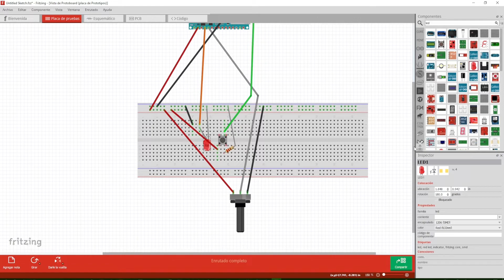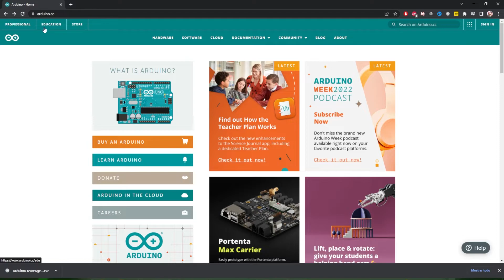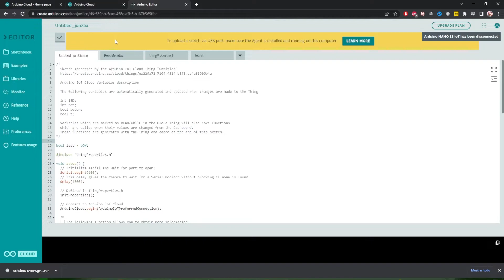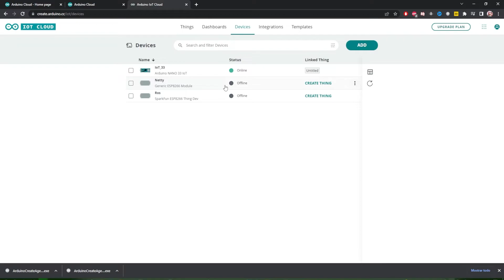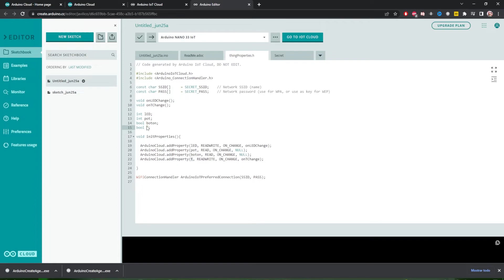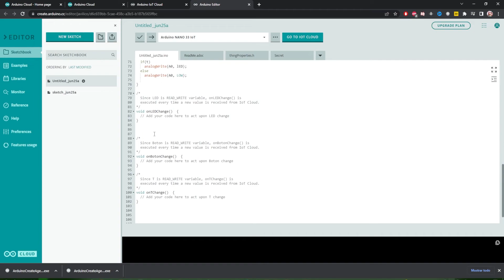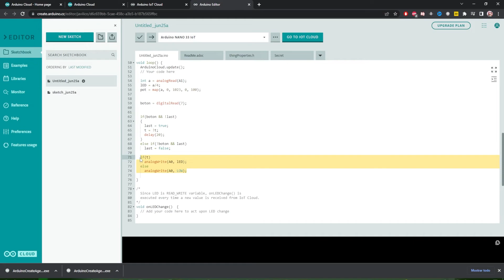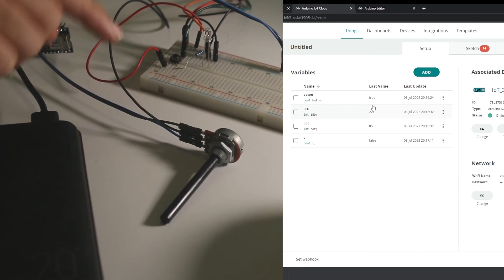Tutorial de Arduino en Español - Parte 30 - Primeros pasos en Arduino Cloud IoT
Hola, muy buenas a todos y bienvenidos a vuestro canal de informática y electrónica.

En éste video veremos como configurar y usar Arduino Cloud IoT a traves de una placa con WiFi integrado. En mi caso una Arduino Nano 33 IoT

Marcas de tiempo:

0:00 Bienvenida e introducción
1:52 Explicación
3:10 Arduino Mega 2560 & ESP8266
4:36 Arduino Nano 33 IoT
6:34 Esquema de conexionado e información
11:27 Configurando Arduino Cloud
15:10 Instalando Arduino Agent
17:00 Editor de Arduino en la nube (Web & Cloud Editor)
22:38 Creando el Sketch (Encender LED + Botón + Potenciómetro)
31:11 Cuadro de mandos (Dashboard)
34:16 Arduino funcionando por WiFi sin PC
36:30 Fin del video